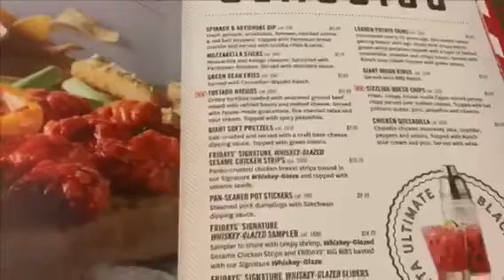Thirsty Thursday | Ep004 🍸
TGI Friday’s

Our buyer’s agent, Nicole, apparently really enjoyed the drink specials this week. Lol. Shoutout to her lovely parents for tagging along and being good sports! Special thanks to the talented bartender, Marcus, and the amazing GM, Donny, for the great service! 👍🏻

Drink specials Thursday-Monday ALL DAY! 🍻

$2 Draft Beer
$5 Draft Pitchers
$3 Margaritas
$3 Mojitos
$3 LITs

$5 Select Appetizers 😋

Great prices, food, and people! Enjoy a DJ and karaoke Thursday evenings from 9-12! Don’t sit at home. Get out and enjoy Fort Smith! Let us know where you’d like Nicole to travel to next week 👇🏻